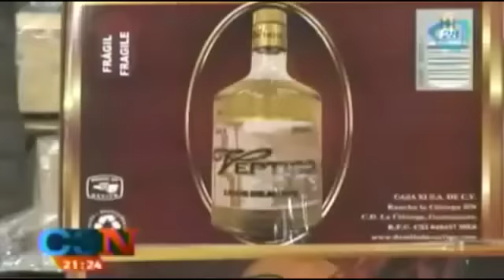Incautan en la Ciudad de México un millón de litros de alcohol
El gobierno federal informó sobre el decomiso de más de un millón de litros de bebidas alcohólicas irregulares.

09 de octubre 2015